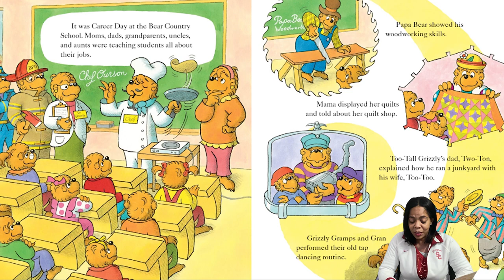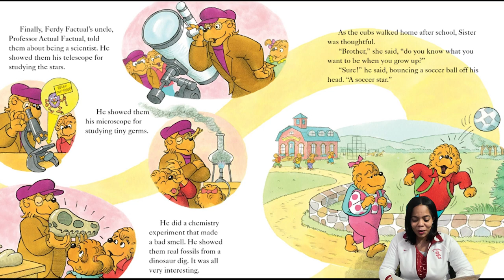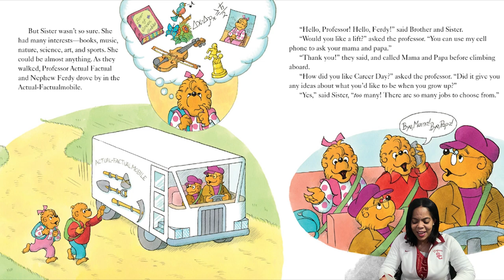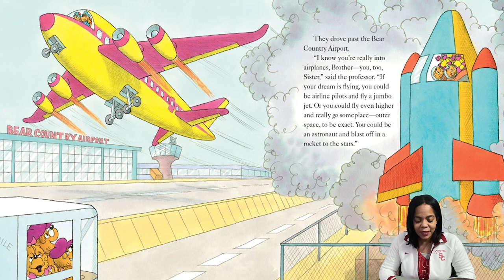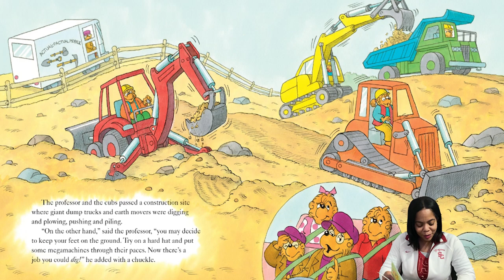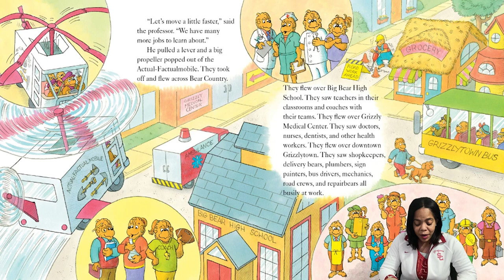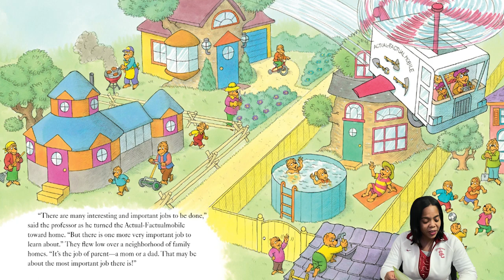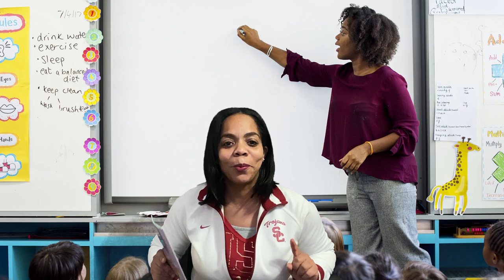Bethune College Kick Off Read Along